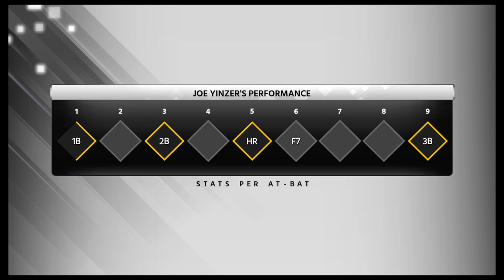E:525 18-05-06- Pittsburgh Pirates (31-5) v Chicago White Sox (19-17) - Super Joe's Greatest Games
The Pirates picked up the win 8-5 before 28,693 fans, but the game is most notable because Super Joe hit for the cycle for the first time in his career - as he went 4-5, raising his season average to a whopping .500.  Joe didn't leave any question marks on his home run either - as he blasted it 460 feet, his career 184th!

Super Joe: .500 | 4-5 | 3 R (39)(398) | 2B (17)(145) | 3B (6)(48) | HR (18)(184) | 2 RBI (66)(493)
Attendance: 28,693
1st, +11.5G